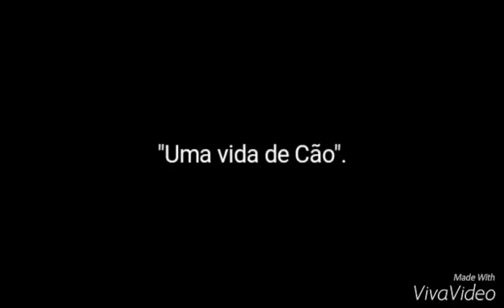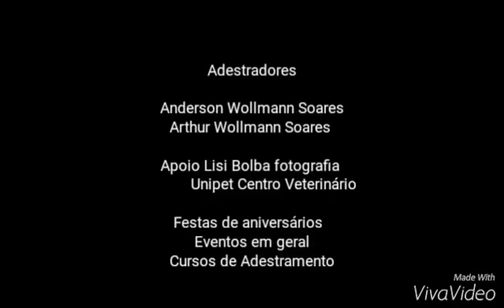"Uma vida de cão." Por Obediência Canina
Arthur e Buddy representando Charlie Chaplin na história "Uma vida de cão"
Escola Obediência Canina
Adestradores
Anderson Wollmann Soares e Arthur Wollmann Soares.
Leve nossa equipe para a sua cidade.
Cursos para profissionais e iniciantes de Adestramento em Geral.
Apresentações em aniversários e eventos.
Curtam nossa página  no Facebook, muitas informações, vídeos e fotos.
Obediência Canina - Rio Grande do Sul. Brasil.